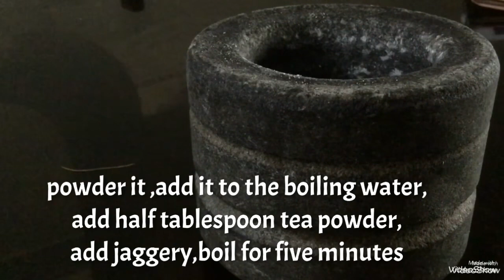Avil vilayichathum (without uruli) kattan chayayum for a rainy evening.